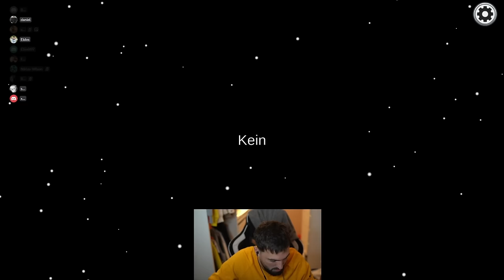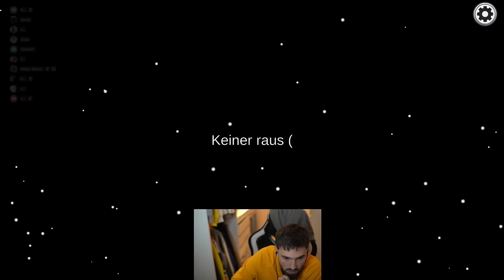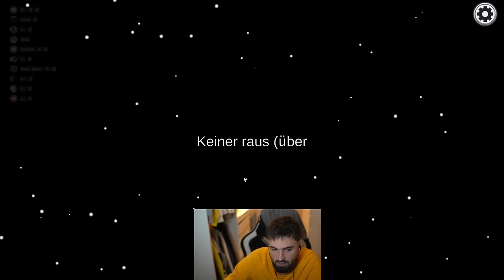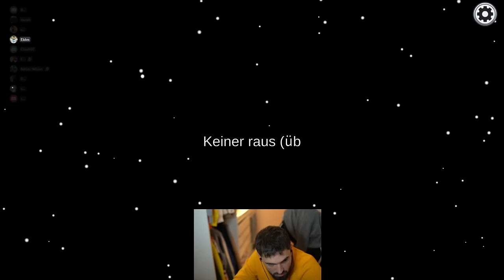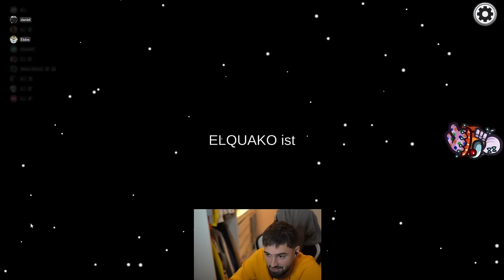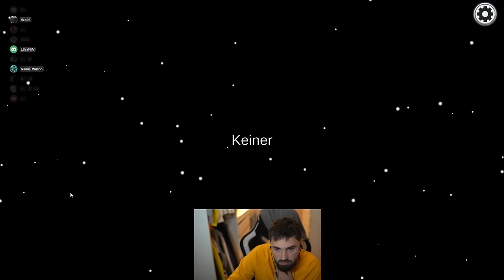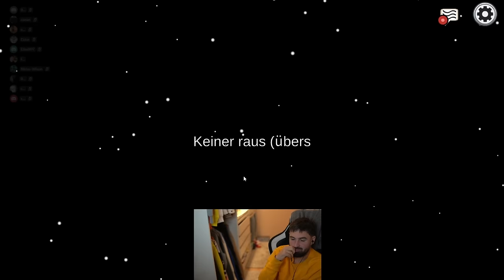DAS ERSTE MAL AMONG US 😅 mit ELI, WILLY, SOLUTION uvm